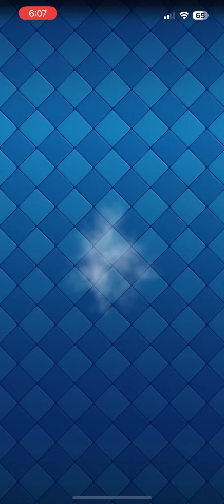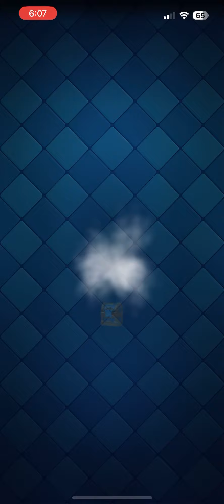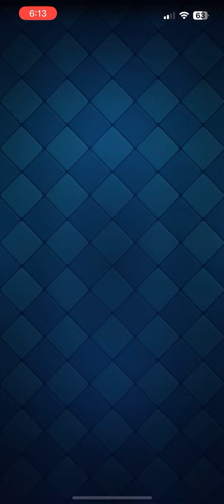October 2022 :: All Chest Opening :: No Pass Royale :: Clash Royale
October 2022

All Chest Opening, No Pass Royale